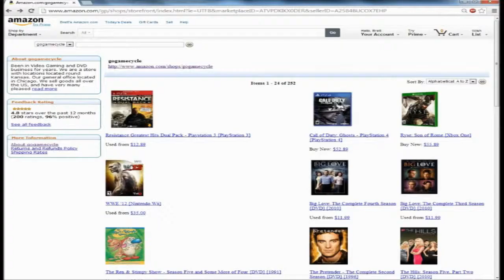Let's Play: Shadows of the Empire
For this week's console Let's Play, we have Brett playing the N64 classic, Star Wars: Shadows of the Empire. "Shadows" is a game that takes place along the events of "The Empire Strikes Back," one very classy movie.

Game Cycle's Amazon Shop